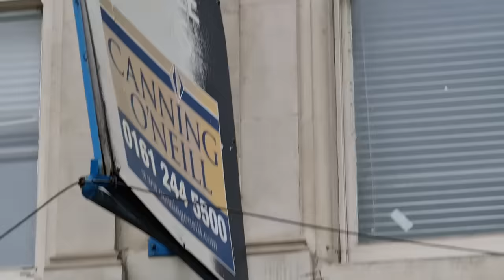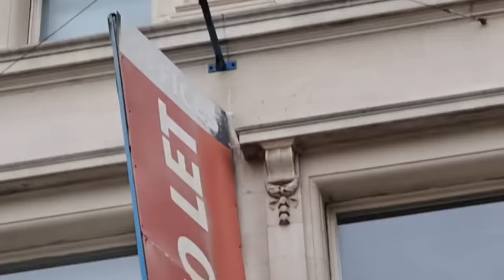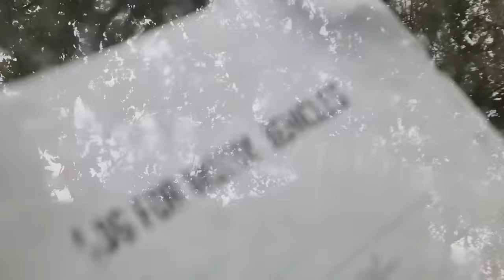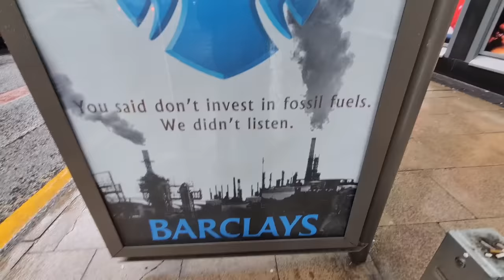Crutchie Goes for Sucker Punch, Standoff